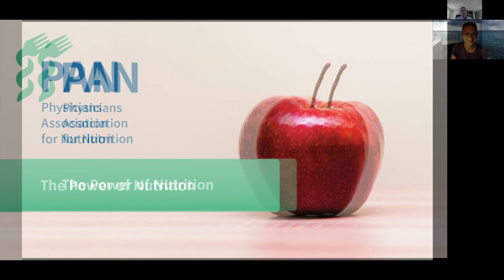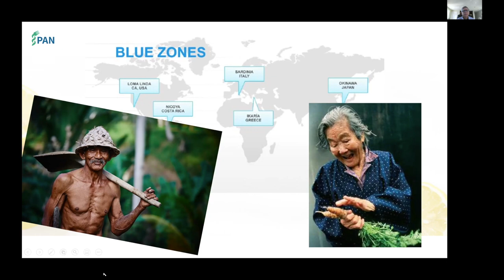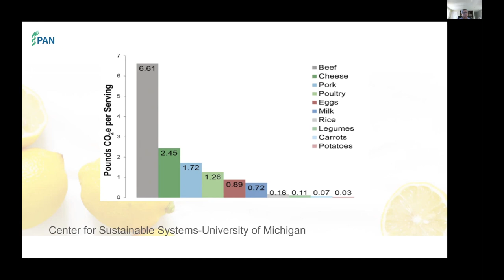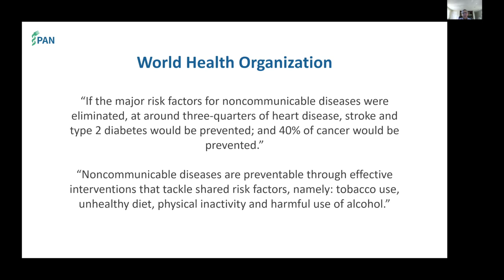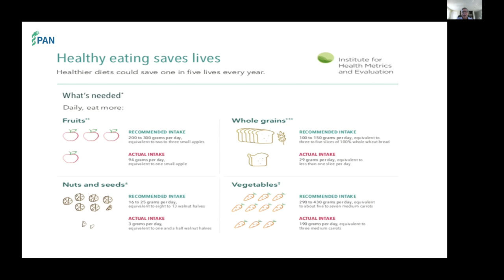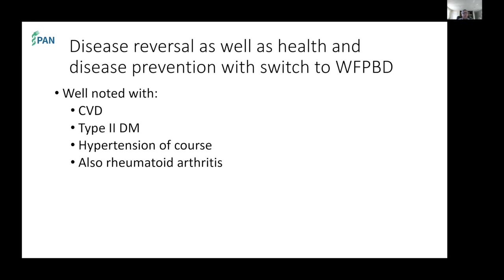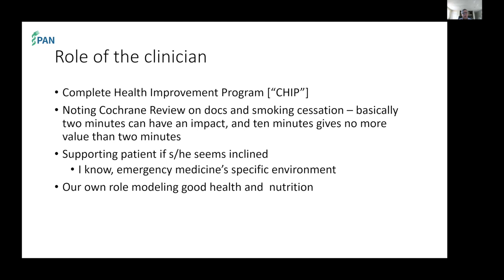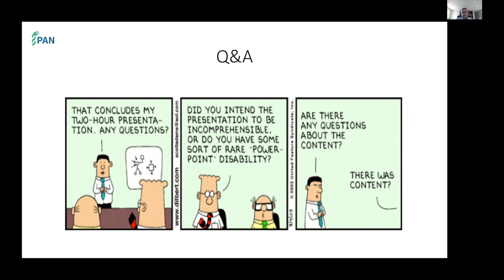Climate Change and Wilderness Medicine Webinar Series: The Power of Nutrition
Presented by: Dr. Allan Kornberg, MD
Moderators: Caitlin Rublee, MD, MPH & Tracy Cushing, MD, MPH

Time: 6:00 pm CST - 7:00 pm CST